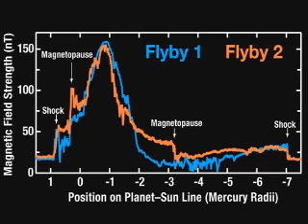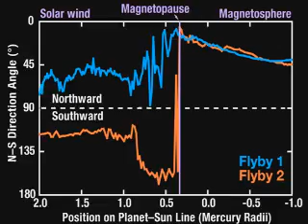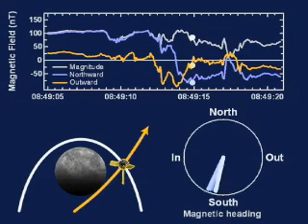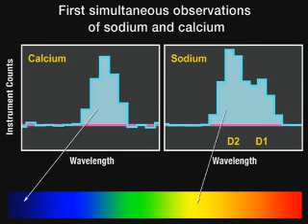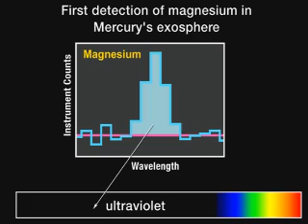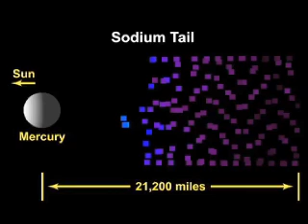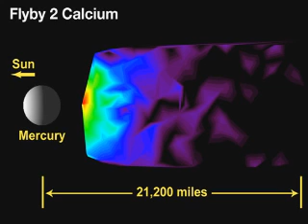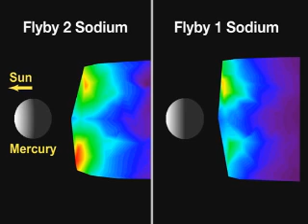MESSENGER 2nd Mercury Flyby (1/3)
The MESSENGER spacecraft, gliding over the battered surface of Mercury for the second time this year has revealed more previously unseen real estate on the innermost planet. The probe also has produced several science firsts and is returning hundreds of new photos and measurements of the planet's surface, atmosphere and magnetic field.

The MErcury Surface, Space ENvironment, GEochemistry, and Ranging, or MESSENGER, spacecraft flew by Mercury shortly after 4:40 a.m. EDT, on Oct. 6. It completed a critical gravity assist to keep it on course to orbit Mercury in 2011 and unveiled 30 percent of Mercury's surface never before seen by a spacecraft.

"The region of Mercury's surface that we viewed at close range for the first time this month is bigger than the land area of South America," said Sean Solomon, principal investigator and director of the Department of Terrestrial Magnetism at the Carnegie Institution of Washington. "When combined with data from our first flyby and from Mariner 10, our latest coverage means that we have now seen about 95 percent of the planet."

The spacecraft's science instruments operated throughout the flyby. Cameras snapped more than 1,200 pictures of the surface, while topography beneath the spacecraft was profiled with a laser altimeter. The comparison of magnetosphere observations from the spacecraft's first flyby in January with data from the probe's second pass has provided key new insight into the nature of Mercury's internal magnetic field and revealed new features of its magnetosphere. The magnetosphere is the volume surrounding Mercury that is controlled by the planet's magnetic field.

"The previous flybys by MESSENGER and Mariner 10 provided data only about Mercury's eastern hemisphere," explains Brian Anderson of the Johns Hopkins University Applied Physics Laboratory, known as APL, in Laurel, Md. "The most recent flyby gave us our first measurements on Mercury's western hemisphere, and with them we discovered that the planet's magnetic field is highly symmetric."

The probe's Mercury Laser Altimeter, or MLA, measured the planet's topography, allowing scientists, for the first time, to correlate high-resolution topography measurements with high-resolution images.

"The MLA collected altimetry in regions where images from MESSENGER and Mariner 10 data are available, and new images were obtained of the region sampled by the altimeter in January," said Maria Zuber, co-investigator and head of the Department of Earth, Atmospheric, and Planetary Sciences at the Massachusetts Institute of Technology. "These topographic measurements now improve considerably the ability to interpret surface geology."

The Mercury Atmospheric and Surface Composition Spectrometer observed Mercury's thin atmosphere, known as an exosphere. The instrument searched for emissions from sodium, calcium, magnesium, and hydrogen atoms. Observations of magnesium are the first detection of this chemical in Mercury's exosphere. Preliminary analysis suggests that the spatial distributions of sodium, calcium, and magnesium are different. Simultaneous observations of these spatial distributions, also a first for the spacecraft, have opened an unprecedented window into the interaction of Mercury's surface and exosphere.

Spacecraft images also are revealing for the first time vast geologic differences on the surface.

"Now that MESSENGER's cameras have imaged more than 80 percent of Mercury, it is clear that, unlike the moon and Mars, Mercury's surface is more homogeneously ancient and heavily cratered, with large extents of younger volcanic plains lying within and between giant impact basins," said co-investigator Mark Robinson of Arizona State University in Tempe.